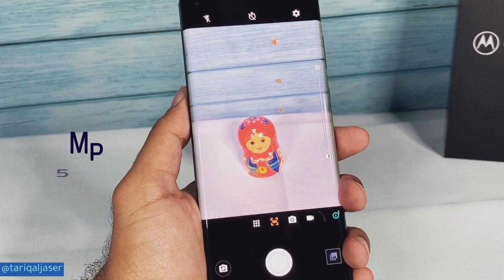مواصفات Motorola Edge Plus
الاتصالات و الشبكات
يدعم: 2G / 3G / 4G / 5G / WiFi / Bluetooth / GPS
الشرائح: شريحتين (من نوع Nano-SIM)
USB: Type-C USB v3.1

 التصميم الخارجى
الحجم: 161.1x71.4x9.6 مليمتر
الوزن: 203 جرام
الألوان: الأزرق / الأحمر / الرمادي
 الشاشه
نوع الشاشه: AMOLED ، زجاج كورننج غوريلا 5
المساحه:
6.7 بوصه، النسبه الى سطح الهاتف: 95.8%
الدقه: 1080x2340 بيكسل، (384.7 بيكسل لكل بوصه)، التناسب: 19.5:9
 داخل الجهاز
نظام التشغيل: أندرويد 10
المعالج: Qualcomm SM8250 Snapdragon 865، ثماني النواة (1x2.84 GHz Kryo 585 + 3x2.42 GHz Kryo 585 + 4x1.8 GHz Kryo 585) - معالج الرسومات: Adreno 650
الذاكره:
المؤقتة: 12 جيجا، الصلبه: 256 جيجا ، لا يدعم الذاكرة الخارجية
المستشعرات: البصمه / البوصله / التسارع / الدوران / الضغط الجوى / القرب
 الكاميرات
الخلفيه: كاميرا رئيسية 108 ميجابيكسل بحجم مستشعر 1/1.33 بوصة، تدعم التثبيت البصري (OIS)، بفتحة عدسة F/1.8
كاميرا تقريب 8 ميجابيكسل، تدعم التقريب البصري حتى 3 مرات و تدعم التثبيت البصري (OIS)، بفتحة عدسة F/2.4
كاميرا واسعة 16 ميجابيكسل، بفتحة عدسة F/2.2
كاميرا عزل TOF 3D
فلاش ليد من قطعتين
الفيديو: 1080p@120fps / 1080p@30fps / 1080p@60fps / 2160p@30fps / 3240p@30fps
الأماميه: 25 ميجا بيكسل
اخرى: HDR
بانوراما أفقية
تسجيل فيديو 4k متزامن
تسجيل فيديو 8k متزامن
خاصية التثبيت البصري (OIS)
يحتوي على أربعة كاميرات خلفية

 البطاريه
السعه: 5000mAh
الإستخدام :
مميزات و عيوب Motorola Edge plus
 يدعم الشحن السريع بقوة 18 واط.
 يدعم الشحن اللاسلكي بقوة 15 واط.
 يدعم الشحن اللاسلكي العكسي بقوة 5 واط.
 الشاشة تدعم الـ 90Hz والـ HDR10+.
 السماعات الخارجية تأتي بصوت ستيريو
 شاشة على هيئة ثقب
 قادم بأحدث إصدار من نظام التشغيل وقت وصوله للاسواق
 مايكروفون إضافى لإزاله الضوضاء
 مستشعر البصمه أسفل الشاشة